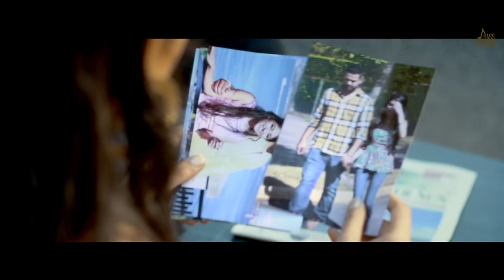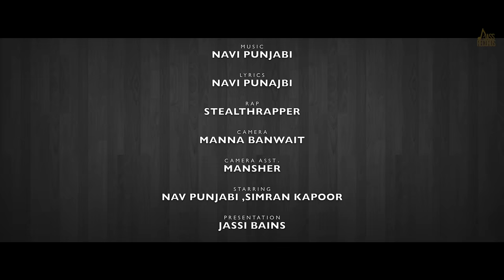Kulli (Official Music Video) Navi Punjabi | Renu | Songs 2015 | Jass Records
Presentation By | Jassi Bains
Producers | Jagjitpal Singh